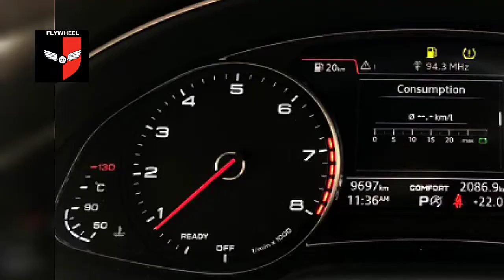AUDI Q7 4.0 TFSI 2017 NOV DONE 9000 KM ONLY .